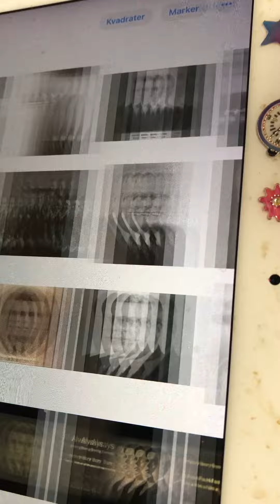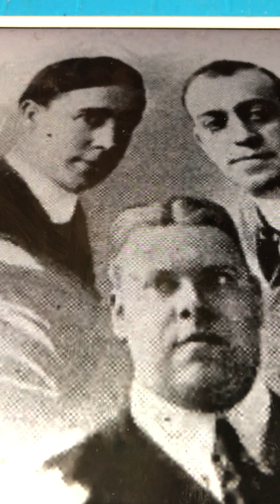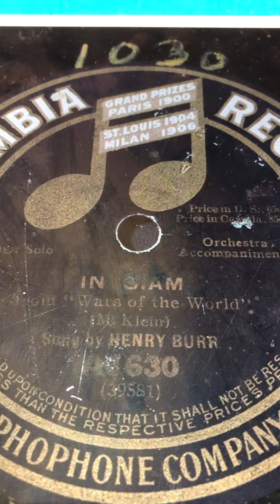You broke my heart to pass the time away Henry Burr 1914